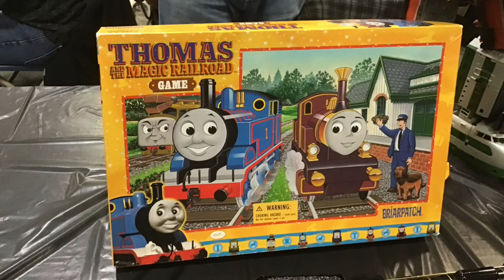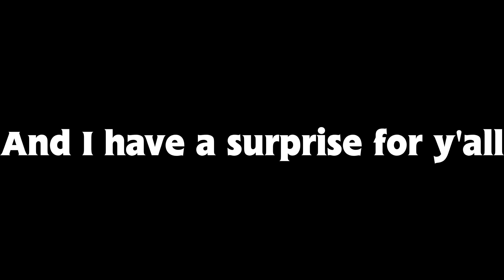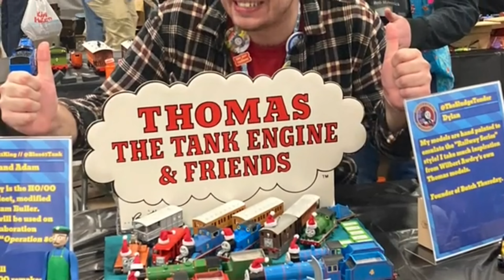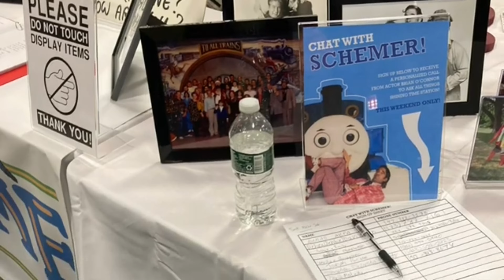The Great Greenberg Train Show in Edison, NJ 2022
Yesterday I've went to this great train show up in Edison, NJ. I've been taken multiple trains and car rides to get all the way up there, but I've finally made it. And for my biggest dream to ever come true is that I've met many of the Thomas fans from the fandom for the very first time. Most of them whom I'm familliar of from Twitter or Youtube. It was such a pleasure to be there.

Although I didn't get to see the premiere of Project Tiger Moth unfortunately, due to living kinda far away from South Jersey, and I didn't want to overstay my welcome. I did get to see it on Youtube. And my word, I was really impressed on how the video managed to capture the fifth season so perfectly. So much so that I couldn't wait for an another video like that to come around next week. I mean, the episode "The Good Old Days" really looks like a reboot of Classic Thomas, kinda like the Animaniacs and Ducktales reboot. Unlike that other reboot that Mattel made which is the disgraceful All Engines Go.

Other music

Crosstown by Valentino
I Love Toy Trains Closing Theme by James Coffey
King of the Road by Roger Miller
and that song from Toy Train Revue 11 that I don't know what its called.